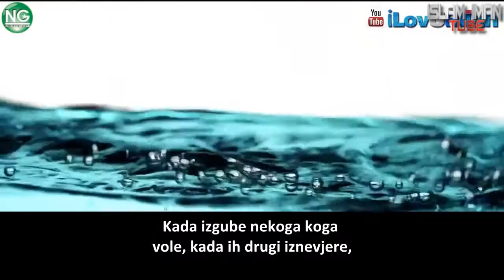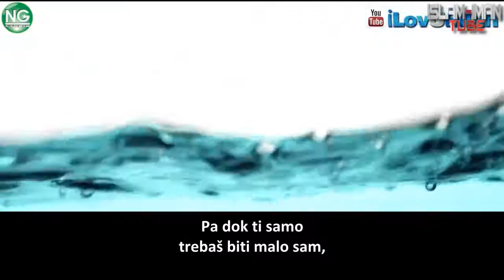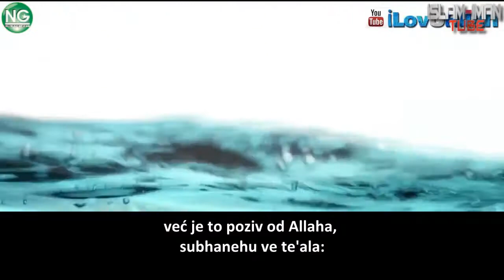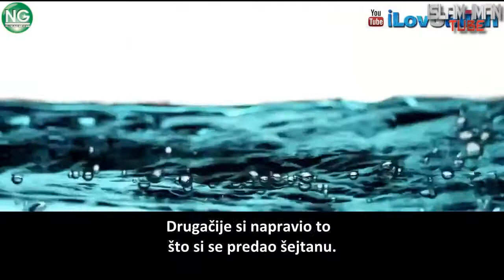Navaid Aziz - Kako se nositi s istinskom boli?